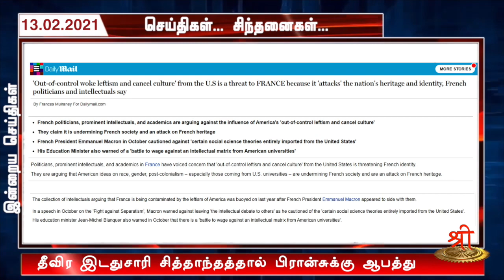செய்திகள்..சிந்தனைகள்...| 13.02.2021 | Seithikal Sinthanaikal| முன்னோட்டம் | Promo